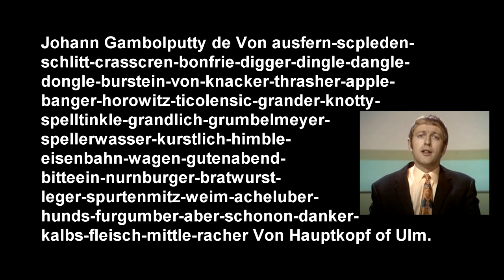Graham Chapman's "Johann Gambolputty" from Monty Python sketch, 1969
"Johann Gambolputty" is a sketch that appears in "It's the Arts" in the sixth episode (Nov. 23, 1969) of Monty Python's Flying Circus. Here is the late, great Graham Chapman expertly pronouncing the, "...one composer whose name is never included with the greats:

Johann Gambolputty de Von ausfern-scpleden-schlitt-crasscren-bonfrie-digger-dingle-dangle-dongle-burstein-von-knacker-thrasher-apple-banger-horowitz-ticolensic-grander-knotty-spelltinkle-grandlich-grumbelmeyer-spellerwasser-kurstlich-himble-eisenbahn-wagen-gutenabend-bitteein-nurnburger-bratwurst-leger-spurtenmitz-weim-acheluber-hunds-furgumber-aber-schonon-danker-kalbs-fleisch-mittle-racher Von Hauptkopf of Ulm."